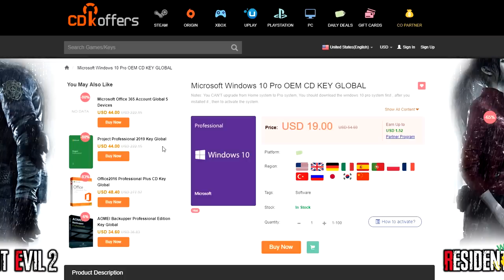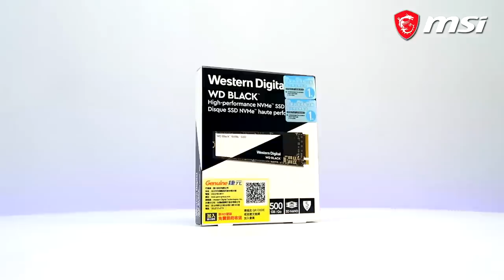Php100K MSI RGB Gaming PC Time Lapse Build ft. MEG Z390 ACE, RTX 2070 Gaming Z & Gungnir 100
($2,000) Php100K MSI RGB Gaming PC Time Lapse Build ft. MEG Z390 ACE, RTX 2070 Gaming Z & Gungnir 100
-=- -=-PROMOTIONS-=- -=-
Buy MSI selected GAMING products,
get the IMMERSE GH70 or ATLAS Mystic ARGB for FREE.
Promotion Period: April 1st to May 31st, 2019 or while stocks last.
Full Specs:
•Processor: Intel i5-9600K

•Motherboard: MSI MEG Z390 ACE Gaming

•GPU: MSI RTX 2070 Gaming Z

•RAM: 16GB Trident Z RGB 8x2 3000mhz
•CPU cooler: Cooler Master MasterLiquid ML240RS AIO Liquid Cooler

•Storage: WD Black SSD M.2 Nvme 500GB

•PSU: Cooler Master MasterWatt MWE 650w Gold
•Case: MSI MPG GUNGNIR 100

Gaming Gear:
•Mouse: MSI Clutch GM70 Gaming
•Keyboard: MSI Vigor GK80 Gaming
•Headset: MSI GH70 Gaming
•Monitor: MSI MAG 271C 27" Curved 144hz Gaming

Accessories
•Atlas Mystic aRGB Graphics card holder

Credits:
Shot and Edited by
Xtian Capinpuyan